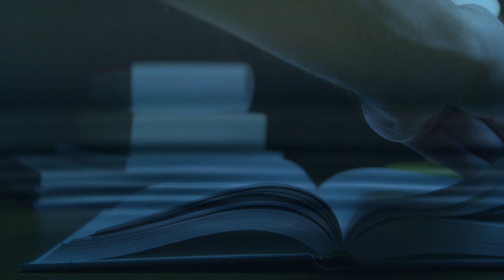Opinião Espírita | 1.1 Examinemos a nós mesmos